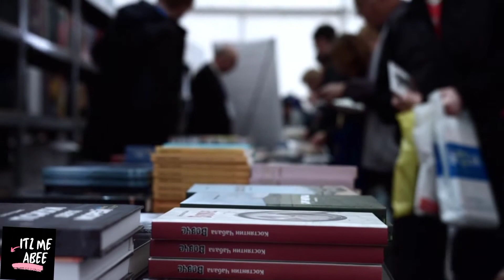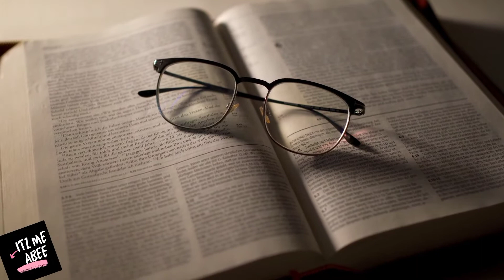Morning Booster -தாமஸ் ஆல்வா எடிசன்@itzmeabee